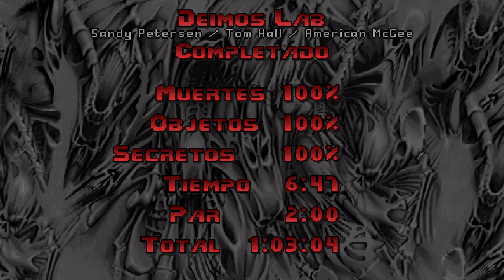Doom PSX CE Doom1 Episodio 2 The Shores of Hell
Muy buen mod del PSX, la verdad, atractivo